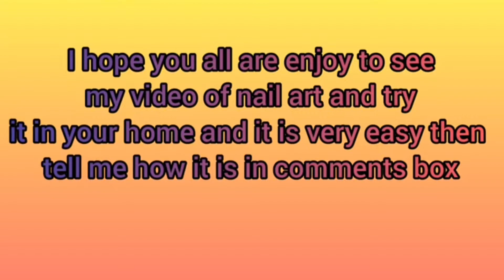How to do Nail art using with Nail art brush | with Dotting tools | Nail art by Rauna